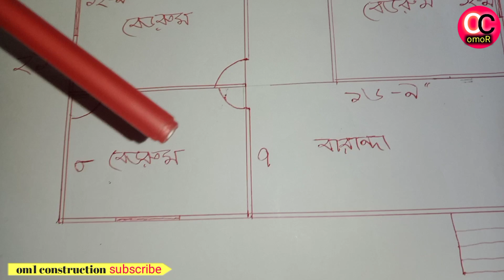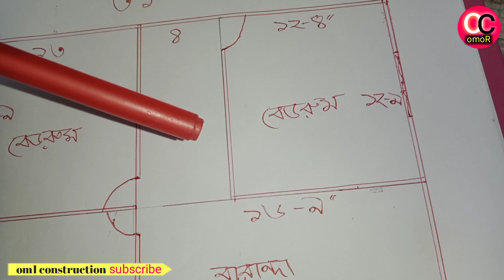৩রুম।এইপর্যন্ত১লক্ষ৭৫০০০।টিন সেড বাড়ির ডিজাইন। টিন সেড বাড়ির ডিজাইন ও খরচ। tin shed house design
৩রুম।এইপর্যন্ত১লক্ষ৭৫০০০।টিন সেড বাড়ির ডিজাইন। টিন সেড বাড়ির ডিজাইন ও খরচ। tin shed house design

অল্প জায়গায় কম খরচে গ্রামের ৩ বেডরুমের অনেক সুন্দর ডিজাইন ড্রয়িং এবং খরচ সহ বিস্তারিত || আধুনিক জীবনমুখী মানুষের অনেকের স্বপ্ন থাকে আধুনিক ডিজাইনের বাড়ি তৈরি করার। সাধ্যের মধ্যে থেকে বিনিয়োগ করে সুন্দর একটি বাড়ি তৈরি ইচ্ছে থাকে অনেকের। প্রতিটি মানুষের স্বপ্ন আর পরিকল্পনা আমাদের কাছে অনেক মূল্যবান। সেই জন্য আমরা সর্বদা চেষ্টা করি প্রতিটি ক্লাইন্টের স্বপ্ন পূর্ণ করার। তেমনি করে আমরা চেষ্টা করেছি এই বাড়িটি যেন হয়ে উঠে প্রশান্তির আপন ঠিকানা। ★ডিজাইন টি শেয়ার করে রেখে দিন কাজে আসবে।। HouseDesignBangladesh DuplexHouseDesign বাড়ির_ডিজাইন_নকশা বাড়ি তৈরির ডিজাইন বাড়ি বানানোর নকশা বাড়ি বানাতে খরচ বাড়ি তৈরি বাড়ি তৈরির হিসাব নিকাশ নিজেই করুন নিজের বাড়ির প্লান Simple house design in Bangladesh Bangladeshi duplex house design Bangladeshi home design picture Small house design in Bangladesh Low cost duplex house design in Bangladesh Bangladesh village house design 4 bedroom Duplex house making cost in Bangladesh House design plan in Bangladesh Bangladeshi Home Design Low cost house design 3D Small house design in Bangladesh 4 bedroom home design Beautiful house design Village home design in Bangladesh Bangladeshi village house design with 4 room ৫ তলা বাড়ির খরচ তিন তলা বাড়ির ফাউন্ডেশন খরচ ৫ তলা বাড়ির ডিজাইন ডুপ্লেক্স বাড়ির ডিজাইন ও খরচ ৪ তলা বাড়ির ফাউন্ডেশন খরচ তিন তলা বাড়ির ডিজাইন ২ তলা বাড়ির খরচ ছোট সুন্দর ডুপ্লেক্স বাড়ির নকশা ডুপ্লেক্স বাড়ির সিঁড়ির ডিজাইন ডুপ্লেক্স বাড়ি কাকে বলে গ্রামের বাড়ির ডিজাইন ছবি ৪ রুমের বাড়ির নকশা ডুপ্লেক্স বাড়ির দাম ডুপ্লেক্স বাড়ির ছবি একতলা বাড়ির ডিজাইন ছবি একতলা বাড়ির ডিজাইন ছবি দুই ইউনিট বাড়ির ডিজাইন গ্রামের টিনের বাড়ির ডিজাইন একতলা বাড়ির ডিজাইন ও খরচ দুই ইউনিটের বাড়ির ডিজাইন তিন তলা বাড়ির ফাউন্ডেশন গ্রামের বাড়ির ডিজাইন ছবি বাড়ির সামনের ডিজাইন ছবি ৫ তলা বাড়ির ডিজাইন চার রুমের বাড়ির ডিজাইন ২ ইউনিট বাড়ির ডিজাইন দুই ইউনিট বাড়ির ডিজাইন দুই ইউনিটের বাড়ির ডিজাইন বাড়ির ডিজাইন ও খরচ ডুপ্লেক্স বাড়ির নকশা দুই রুমের বাড়ির নকশা